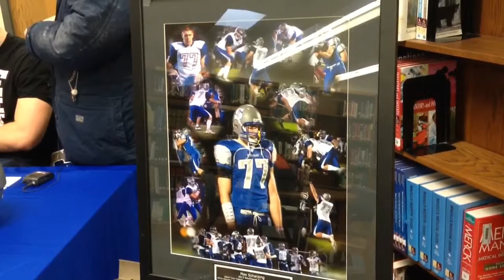Southwest's Scharping signs letter of intent with NIU football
Green Bay Southwest senior Max Scharping discusses signing his national letter of intent with Northern Illinois University and playing football for the Huskies. (Feb. 5, 2014)